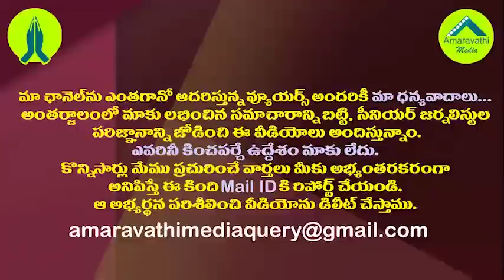చంద్రబాబుకు జగన్ అది కూడా మిగల్చరా||Jagan not giving chance to chandrababu to his community